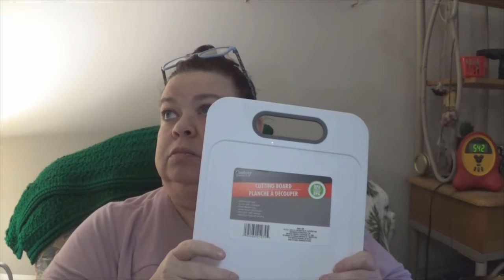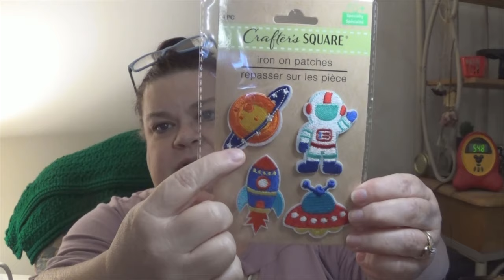Dollar 💲🌳 Tree Haul w/ Dollar Tree 🎄Christmas 🎅Clearance💲